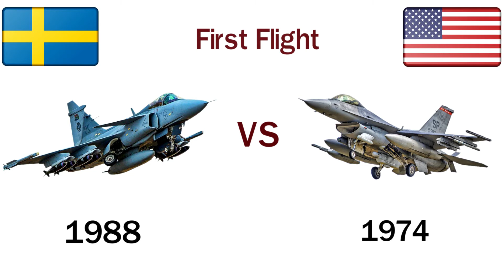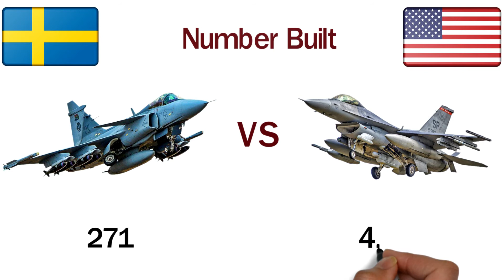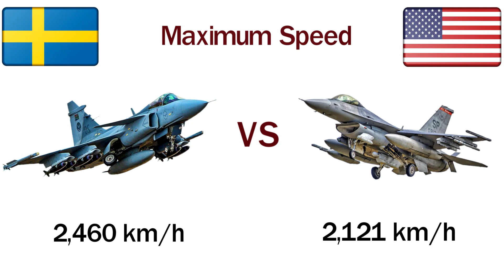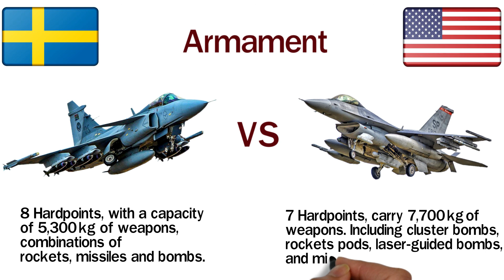F-16 Fighting Falcon VS Saab JAS Gripen Fighter Jet | Military Fighter Jet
This video you will see a Military comparison between two fighter Jet,
one is Saab JAS Gripen and another one is F-16 Fighting Falcon

F-16 Fighting Falcon VS Saab JAS Gripen Fighter Jet